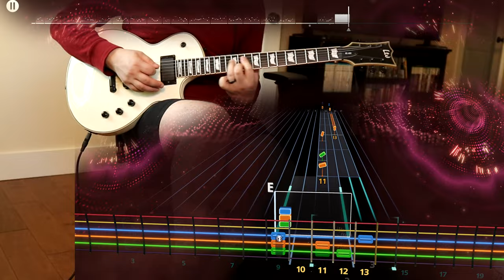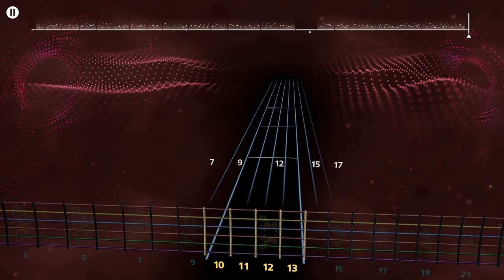"Roll to Me" Four Year Strong - Lead Guitar Rocksmith+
ooooooooooooooooooooooooooooooooooooooooooooo 🥵 that was long as I can go